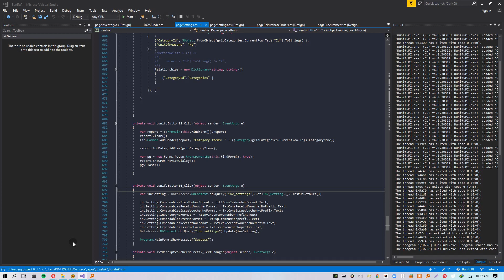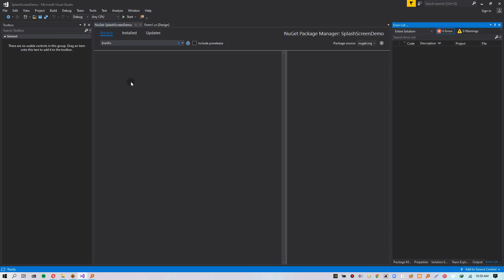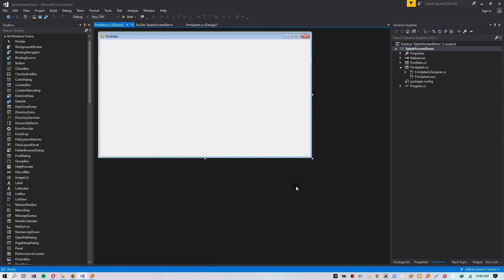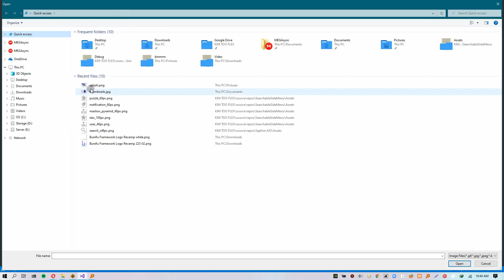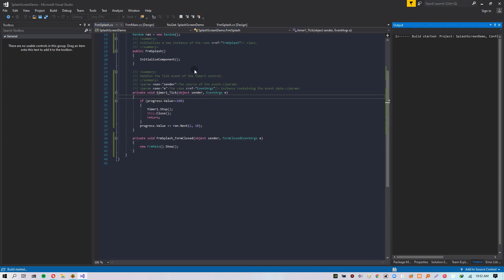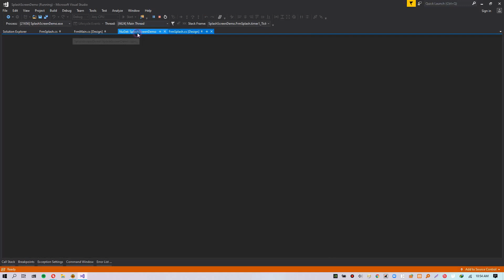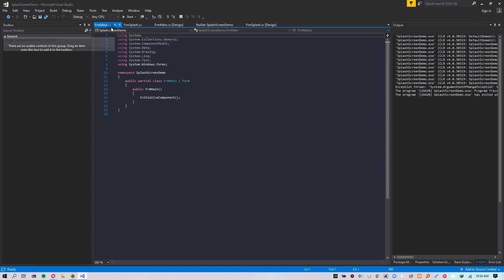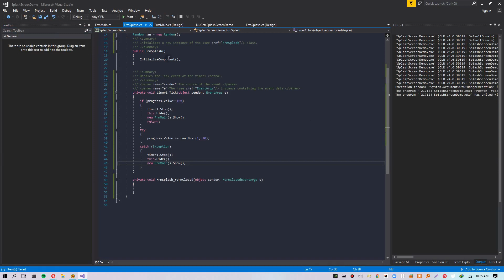C# Tutorial ~ Irregular Shaped Desktop Software Splash Screen